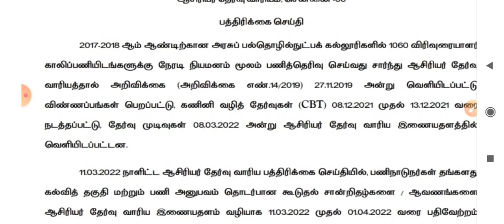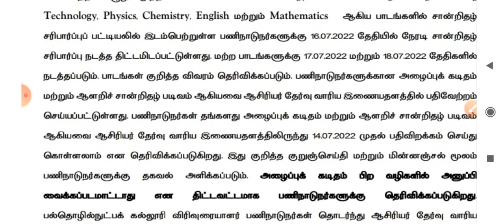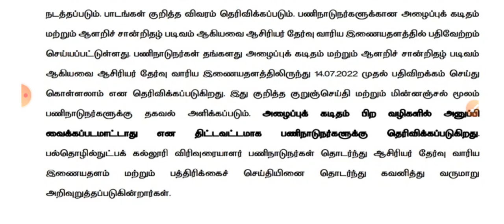TRB LATEST PRESS NEWS CV